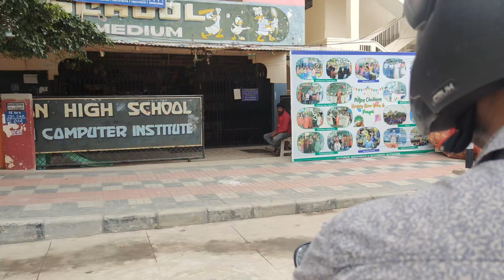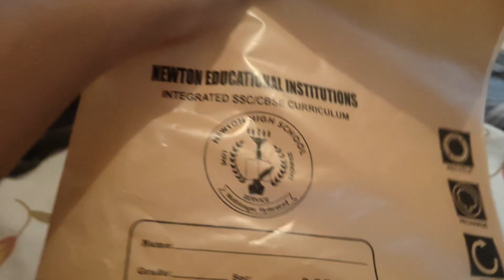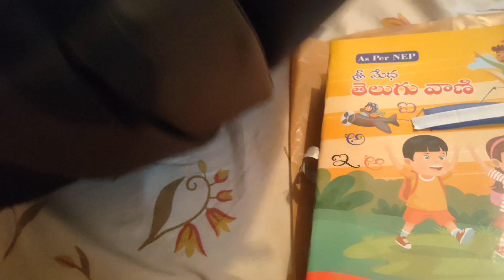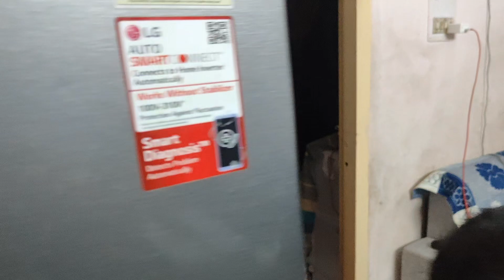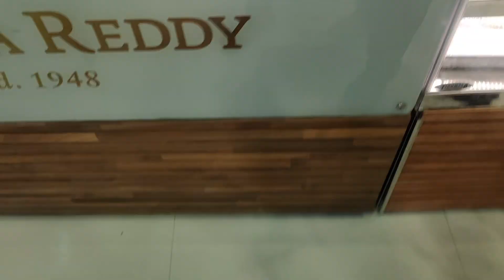My Son's First Day at School | Preparations | Usha Venkat Vlogs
Title: My Son's First Day at School | Preparations and Excitement!

Description:
Hey everyone!
In this vlog, join us as we prepare for an exciting milestone—my son's first day at school! 🏫✨
The day before was full of arrangements and last-minute preparations. From packing his backpack to picking out the perfect outfit, we made sure everything was set for his big day. Watch as we get everything ready and share in the excitement and a bit of nervousness leading up to this special moment.

School before day preparetions#first day of school vlog#school supplies#ushavenkats home#vlog#newclass